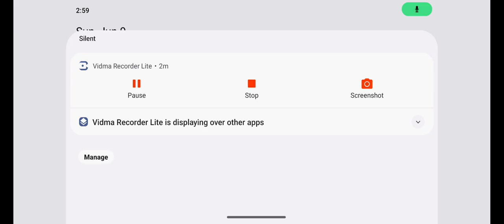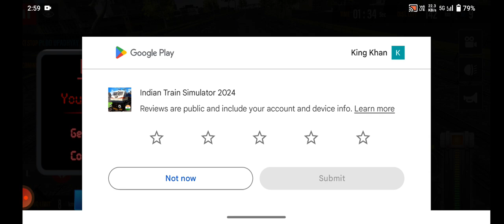Indian railway game#viral